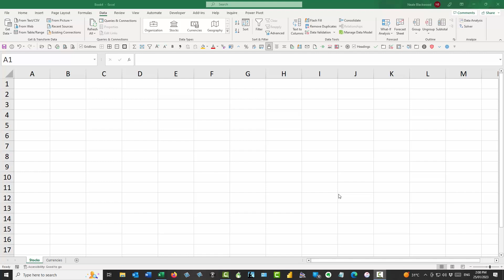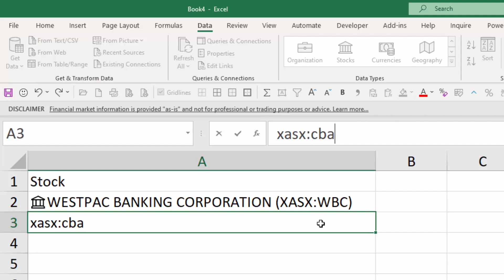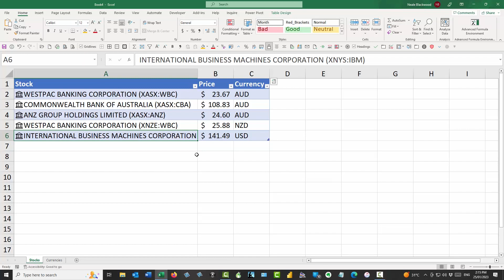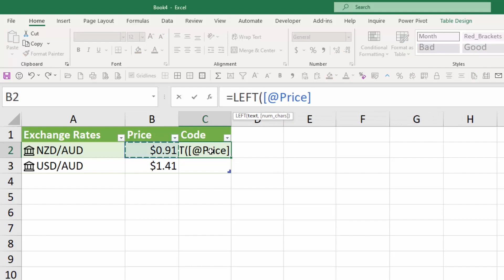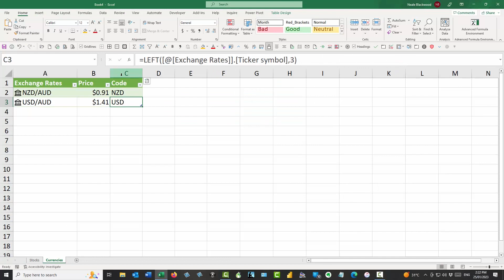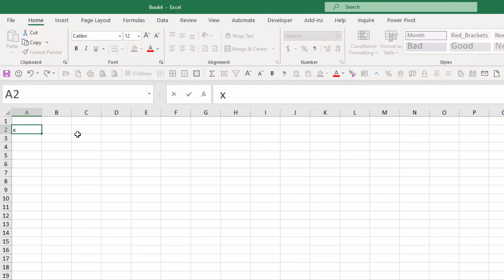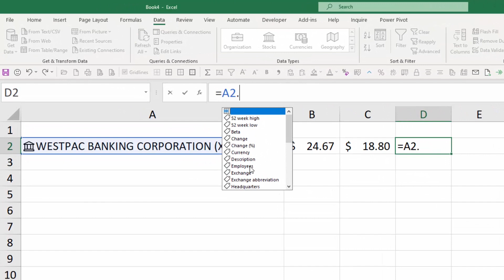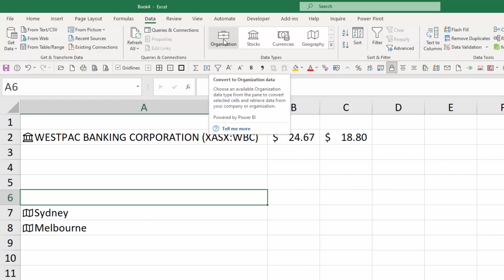Excel Tips: Importing share prices into Excel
In this episode of Excel Tips with Neale Blackwood, learn about a feature in Excel which allows you to import share prices.

00:00 Welcome to Excel Tips
1:00 Stocks Data Type example
1:50 Microsoft Disclaimer
2:55 Formatted Table creation
3:20 Automated Price field
4:00 Data Type formula creation
4:30 Date Type field listing
5:10 Other stock exchange examples
6:10 Currencies Data Type examples
7:10 Format change Accounting to Currency
8:00 Formula to extract the currency code
8:50 Formula to extract exchange rate using IF and XLOOKUP
10:10 Renaming a Formatted Table
10:45 Convert price to AUD
11:35 Auto update of table
12:10 Data Types and Formatted Table explanation
13:30 Date Types outside a Formatted Table
14:10 Data Type Card display
15:10 Data Types formulas
15:40 Geography Data Type example
Looking for more? You can read the article on the importing share prices in Excel

Want to learn more from Neale Blackwood? Visit A4 Accounting a4accounting.com.au